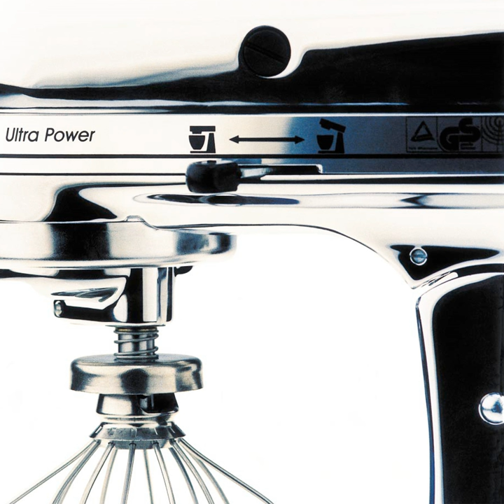Amp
Amp · Fluke

Risotto

Producer, Studio  Personnel, Recording  Engineer: Fluke
Composer: Michael Bryant
Composer: Michael Tournier
Composer: Jonathan Fugler